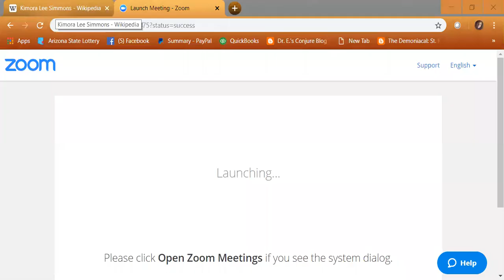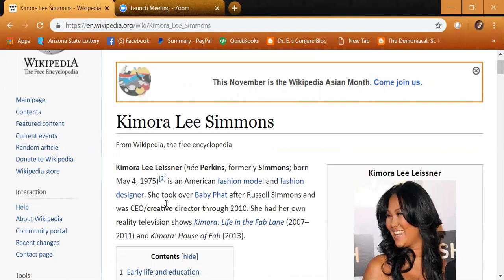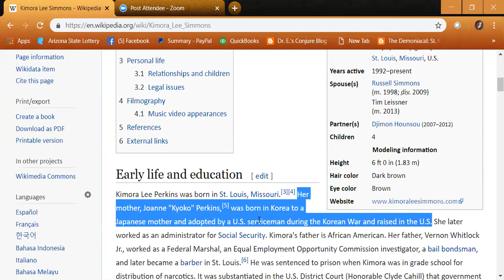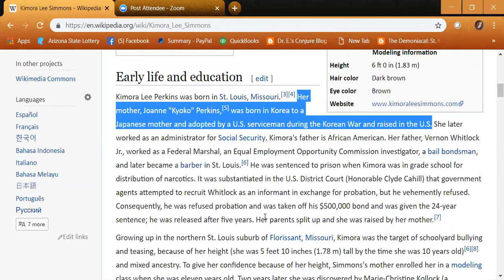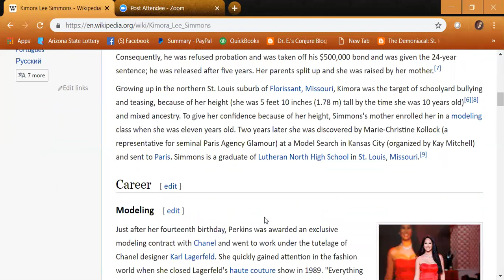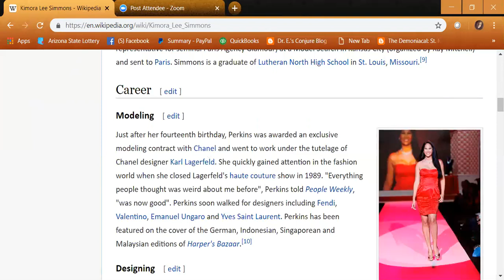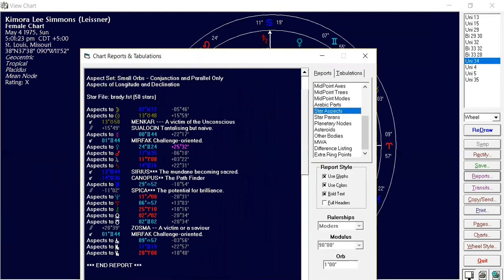Natal and Numerology for Kimora Lee Leissner - When the Fab Life Becomes Fraudulent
One of my good friends requested a Reading on Kimora Lee Leissner, formally known as Kimora Lee Simmons, ex-wife of Russell Simmons. While Kimora is successful in her own right as a model and fashion designer, she is drawn to very wealthy and powerful men. However, as her chart shows, these men are often hiding something. Her Mars in Pisces makes her naturally prone to attracting shady men including men who are thieves like her current husband.

Click this link to sign up for my next Real Talk Astrology workshop on the upcoming Cancer North Node transits. It's going down on November 17th.